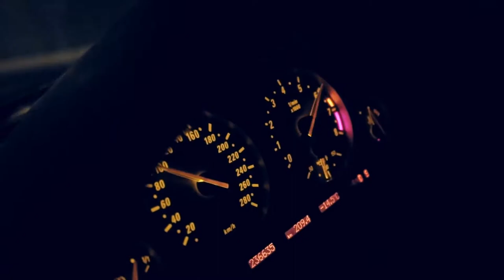REMIX MUSIC IN THE CAR Sentuna Space